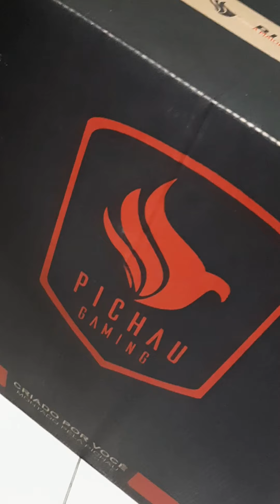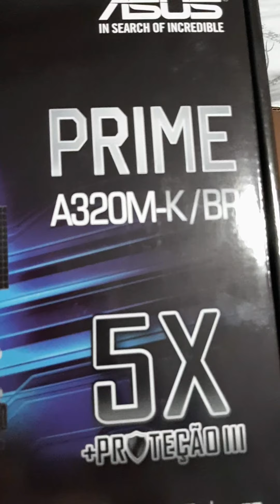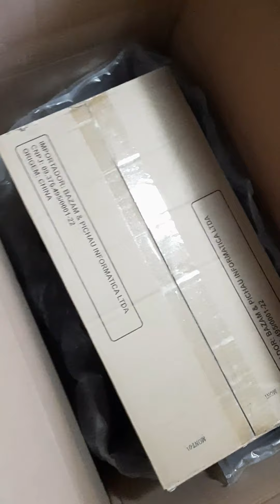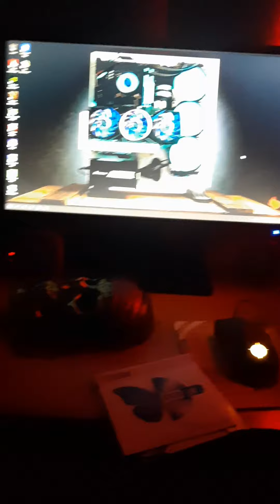UNBOXING PC PICHAU GAMER!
Unboxing do PC da Pichau...
*Quer ser um Streamer Profissional?Entre no link para se tornar um Streamer PRO...
*Do you want to be a Stream like a PRO?Enter to the link to be a PROFESSIONAL...
Então pessoal,quem ai ta afim de aprender a
desenhar animes e tudo sem nenhuma dificuldade?Tenho uma ótima opção,é um curso de DESENHOS completo,com um ótimo custo para vocês aprenderem...
Olá,tenho também uma outra opção para vocês.Quem ai quer a aprender eletrônica em geral???Tenho uma ótima notícia...tem um curso que ensina a todos em menos de 1 SEMESTRE...!Vai lá e veja!
Mais uma oportunidade para vocês.Quem ai quer ganhar dinheiro sendo somente afiliado e ganhando comissões???Tem um site que ta com uma ótima promoção para vocês aprenderam a serem um craque nisso!Vai lá e se inscreva!
QUEM QUER PERDER PESO RÁPIDO?Tenho um ótimo site e APP para vocês!!!
Para finalizar com chave de OURO,quem ai quer saber os segredos da BITCOIN???Tenho um ótimo site que deixaram ricos e talvez miliónarios(aviso:isso serve para quem tem dinheiro para fazer isso)!!!
...Valeu a TODOS...